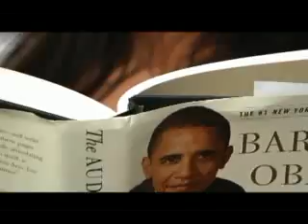Девочки Обамы против девочек Джулиани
2-ой любительский предвыборный ролик в поддержку Барака Обамы, кандидата в президенты США 2008 от демократической партии (против кандидатуры республиканца Руди Джулиани). Учитесь, российские политтехнологи!

В главных ролях: Амбер Ли Эттинджер и Аделина.
Поёт: Лиа Кауффман.

OG:
Let's go, Obama girls...

Obama, I still want ya
I'm waitin for my phone to ring
I want you here ends up West Wing

Obama, the vo-ote
We're going to take the primary and then defeat Giuliani

chorus
GG: Giuliani, for President
OG: Obama, gotta represent
GG: Giuliani, Brooklyn sent him
OG: Obama, as did your cuz
GG: Giuliani, from the G.O.P.
OG: Obama, frippin Hawaii
GG: Giuliani, take it to the street
OG: Obama, shake it to the beat

GG:
Everybody get up on the floor
It's Giuliani you adore
I'm gonna be wife number four
He warms my world just like Al Gore

He's my man and I'll stick by him
He won my heart reducing cri-em (crime)
We're going to the White House this time
There's nothing you can do about it, just back up

OG:
Giuliani Girl just stop your fussin
At least Obama didn't marry his cousin

GG: Giuliani's hungry for the war
OG: The Bennets are the chemical very poor

OG:
The violence and Harvard Graduation
"Dreams From My Father" for inspiration
He's gonna be the man to change our nation
Giuliani doesn't have a chance and that's what's up.

(chorus)
GG: Obama can't wrap the American flag
OG: That thing is worse than Giuliana in drag
GG: I still want Rudy Giuliani
OG: I love my man like I love my coffee
GG: Giuliani's like a Ronald Reagan
OG: I knew Reagan and you're no Reagan
GG: Obama should be out like Tony Blair
OG: Rudy has lost a chance in there

GG: Giuliani OG: Obama (repeat 4 times)
(chorus)